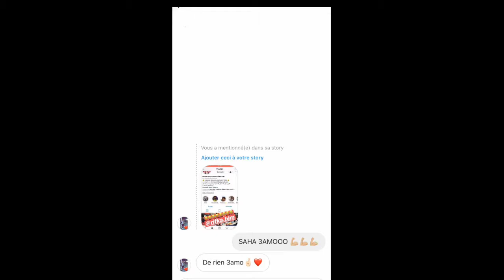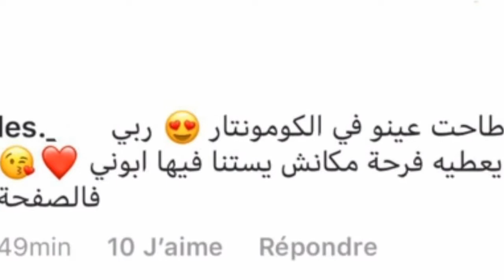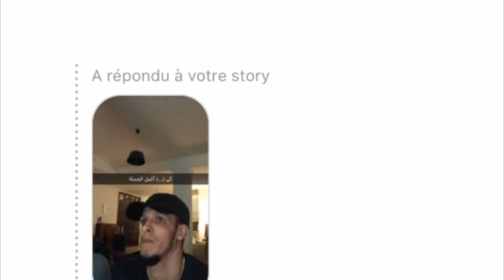يوميات نجوم : شاهد ريفكا ماذا فعل اليوم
هذا اول فيديو ستوري هلي قناتي بث تجريبي😇😉😉